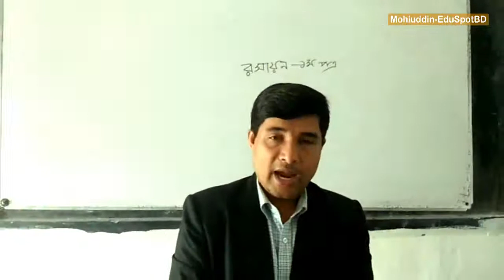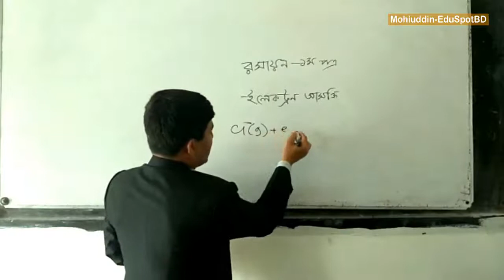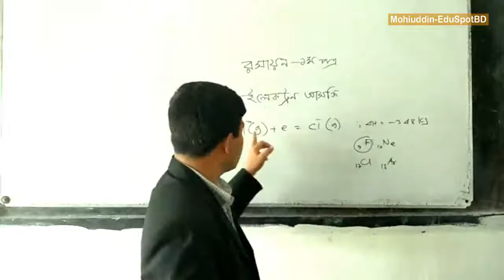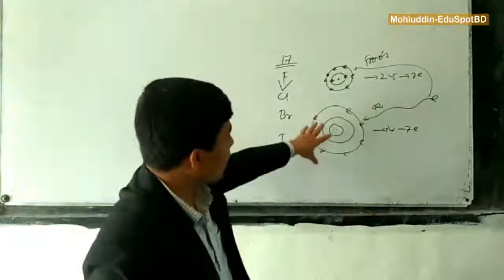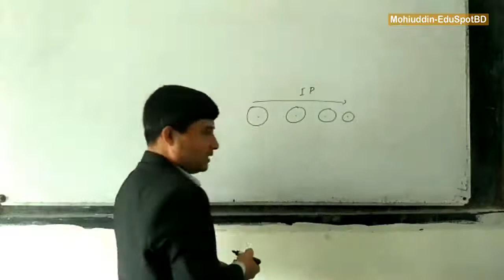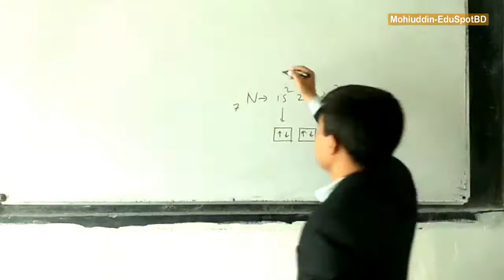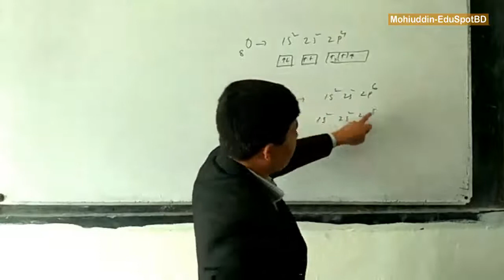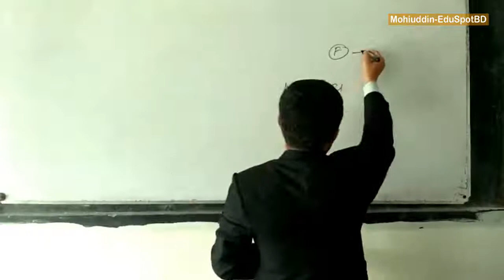ইলেকট্রন আসক্তি ( Electron Affinities) ll HSC ll MohiuddinEduSpotBD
Class: XI-XII - Chemistry 1st paper
Chapter: 3 ( মৌলের পর্যাবৃত্তধর্ম ও রাসায়নিক বন্ধন)-(periodic properties of elements and chemical bonds)
Topic: Electron Affinity (ইলেকট্রন আসক্তি)

Instructor:
Md. Selim Hossain
lecturer in chemistry
KGMC

অনলাইনে পড়াশুনার ব্যাপক প্রসার ঘটাতে এবং পড়াশুনাকে আরও সহজতর করার লক্ষে, আমাদের চ্যানেলটিতে (Mohiuddinn-EduSpot) প্রতিনিয়ত বিভিন্ন টপিকের (পিএসসি, এসএসসি, এইচএসসি, অনার্স )উপর ভিডিও লেসন আপলোড করা হচ্ছে।